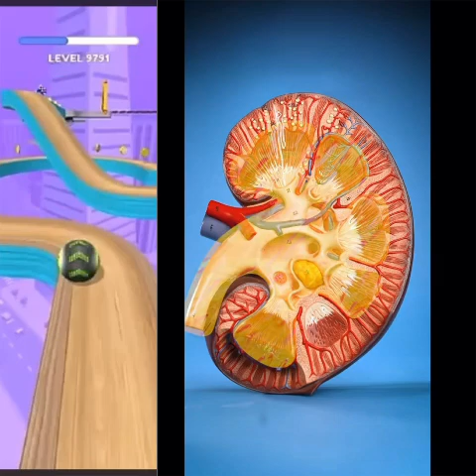How large can a stone grow inside your body? .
How large can a stone grow inside your body? How big can a kidney stone get?
Are gallstones even bigger? In this video, we answer these questions and show off some of the largest stones in our collection.